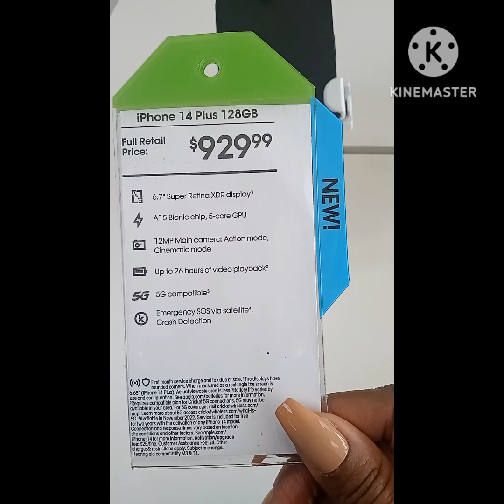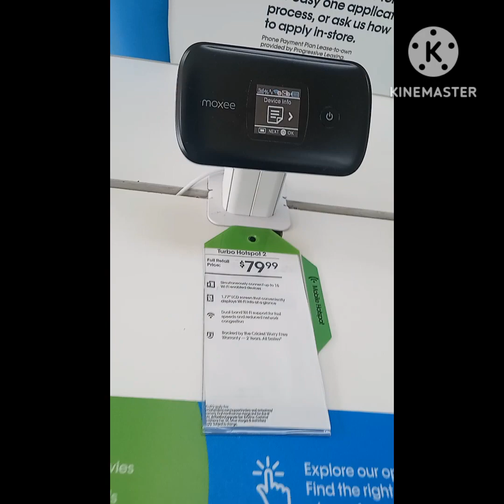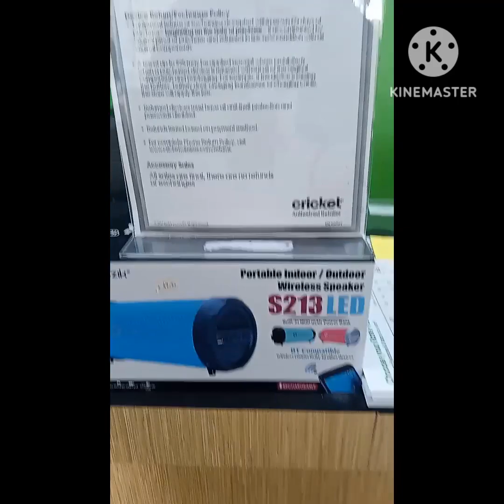Taking a Ride Through the Galleria.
Taking a Ride through the Gallery Area

thank you for taking out the time to watch...